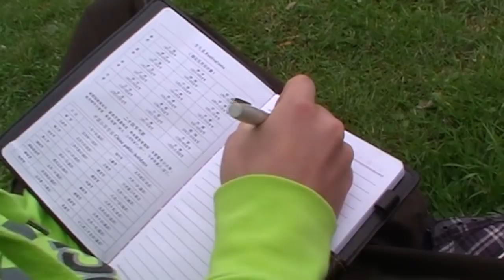Another Life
-Nume: Siran Andrei Alexandru
-Scoala: Colegiul National "Stefan cel Mare" Suceava
-Clasa: a X-a
-Judet: Suceava
-Localitate: Suceava
-Film: Another Life
-Realizat in: Suceava
-Descriere: Un adolescent "problema" se indragosteste de de o fata ecologista, iar acesta trebuie sa se schimbe pentru a-i cuceri inima.

-Alti realizatori: Bejinariu Ovidiu, Burlacu Catalin, Gavrilei Isabela- Beatrice Ioana, Gavrilovici Alina, Iacobescu Ana-Maria, Iftime Costel, Mandrescu Gabriela, Siran Andrei, Solcanu Madalina, Todosia Iulia, Vorniceanu Ovidiu, Vrajitoriu Ioana